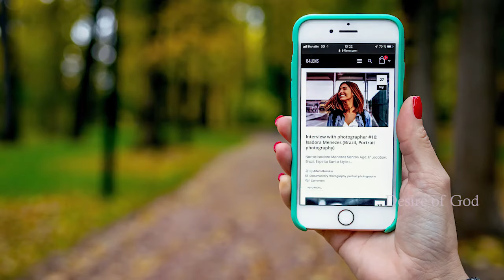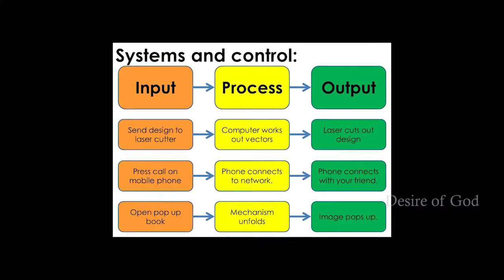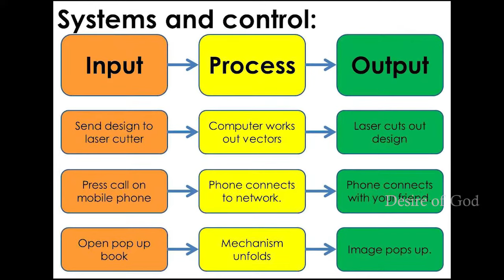పరిశుద్దాత్మ యొక్క ప్రాముఖ్యత || Holy Spirit Operating System.||Documentary ||Desire of God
పరిశుద్దాత్మ నడిపింపును నేటి సాంకేతిక పద్దతిలో యెంత అద్భుతంగా వివరించారో చూడండి .